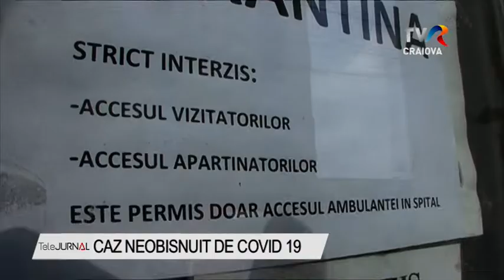CAZ NEOBISNUIT DE COVID 19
Caz neobisnuit de infectare cu noul coronavirus în Oltenia. O fetiță de doar 3 ani din Băilești este internată la Spitalul de Boli Infecţioase Craiova, după ce testele au confirmat că suferă de COVID 19. La casa fetiței, din Băilești inspectorii de sănătate publică  au demarat o anchetă epidemiologică.